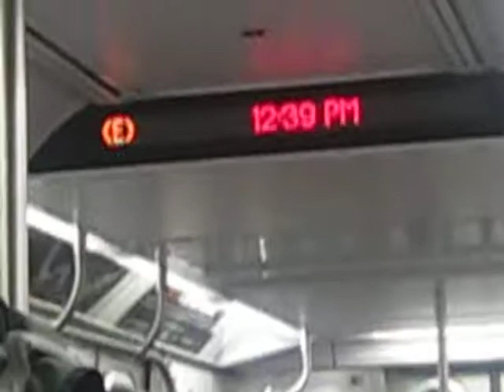En el metro de NY